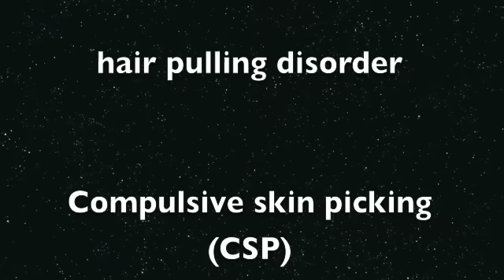hair pulling - skin picking - for kids - Rob's Hypnosis session 98 No.2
Compulsive skin picking (CSP)
Obsessive Compulsive Disorder (OCD)
Body Dysmorphic Disorder (BDD)
Trichotillomania
hair pulling disorder